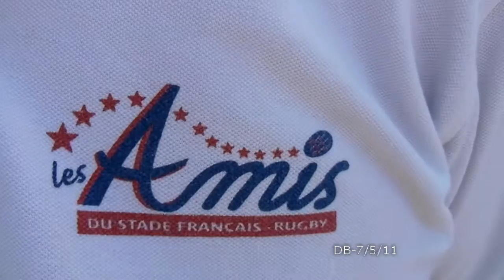7 mai 2011 - Stade vs Racing